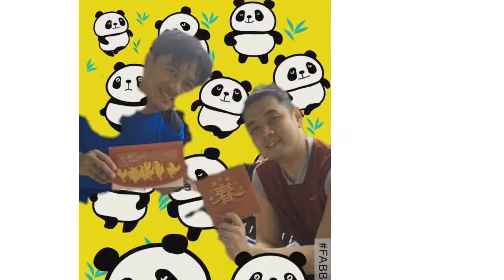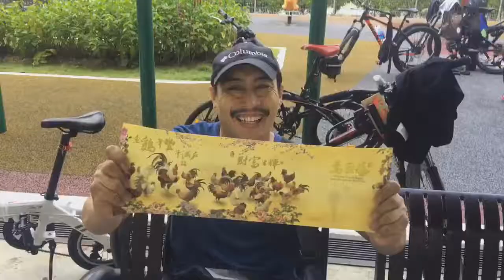13 August 2017